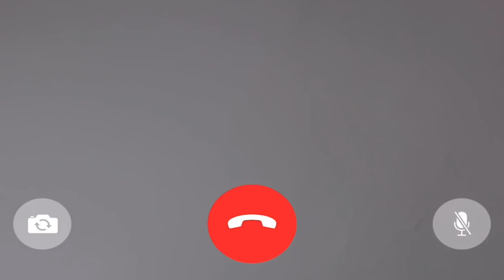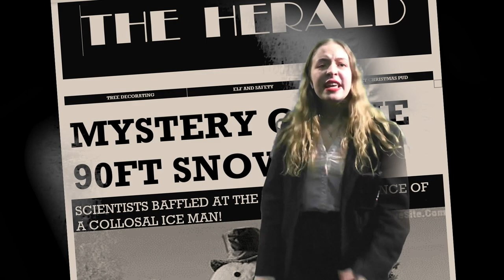Burnt Mill Academy - Santagirl!